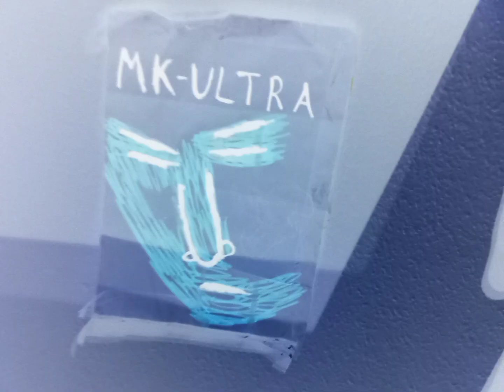VLOG 15 - MY THOUGHTS ON THE NUMBER 15